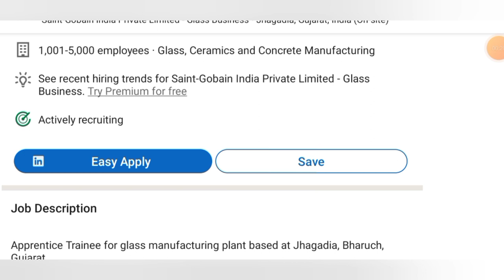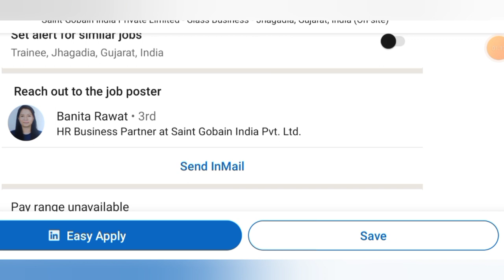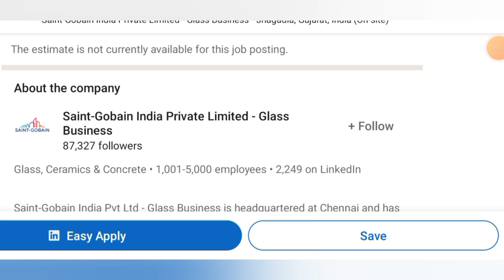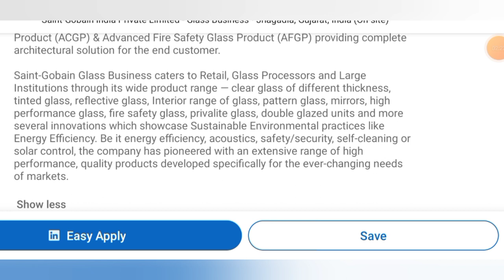Saint Gobain India Ltd Hiring for Fresher Trainee Engineers I Mechanical jobs I Electrical jobs I